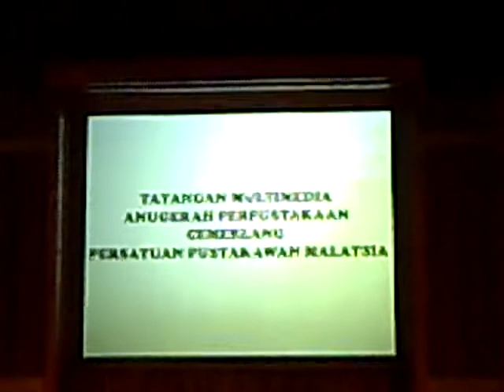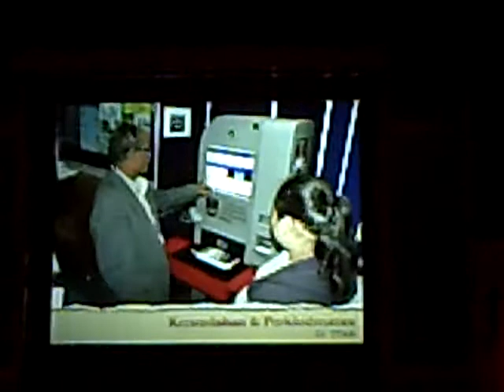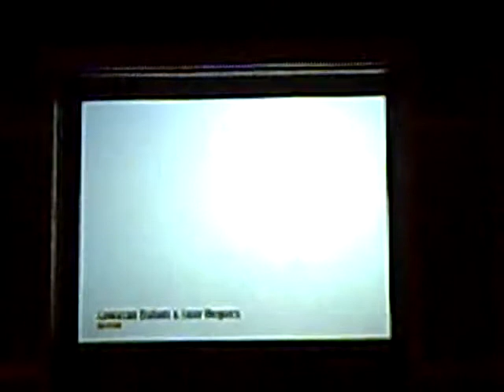20100510 Pengumuman Anugerah Perpustakaan Cemerlang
PTAR Pemenang Perpustakaan Cemerlang 2009

Perpustakaan Tun Abdul Razak (PTAR), Universiti Teknologi Mara (UiTM) muncul antara tiga pemenang Anugerah Perpustakaan Cemerlang Persatuan Pustakawan Malaysia (PPM) 2009.